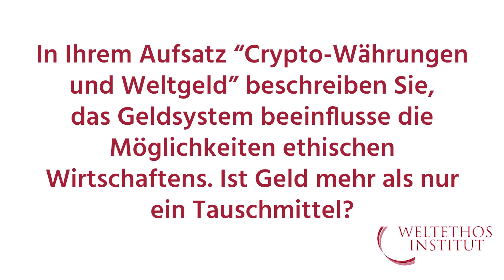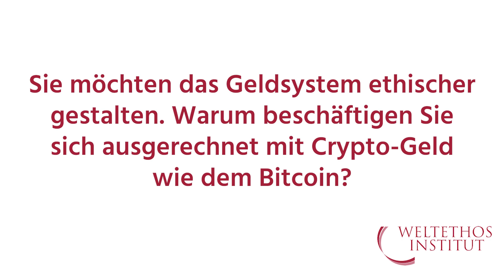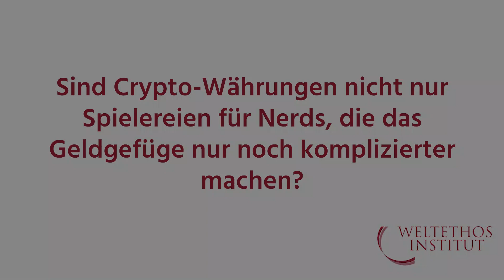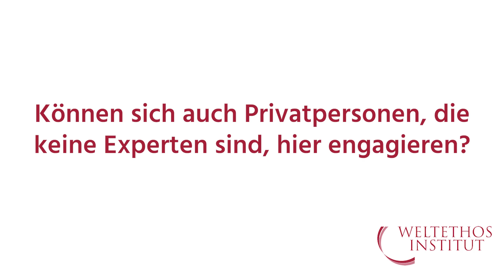Crypto-Währungen und Weltgeld | Mit Claus Dierksmeier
Claus Dierksmeier beleuchtet die Weltehtos-Idee in einer speziellen Anwendung: den Cryptocurrencies oder Internet-Währungen als "Weltgeld". Der Aufsatz "Crypto-Währungen und Weltgeld" ist Teil des Sammelbandes "Weltethos für das 21. Jahrhundert", der im Herder Verlag erschienen und hier erhältlich ist ▶️

Das Weltethos-Institut ist eine international agierende Forschungs- und Lehreinrichtung der Stiftung Weltethos an der Universität Tübingen. Aufgabe des Weltethos-Instituts ist es, die Ideen des gelingenden Miteinanders, wie sie im „Projekt Weltethos“ formuliert sind, in die Unternehmenspraxis einzubringen. Auf dieser Grundlage untersucht das Institut Wirtschaft als Teil der Lösung für die gesellschaftlichen Herausforderungen des 21. Jahrhunderts und engagiert sich für zukunftsfähiges und vertrauensvolles Wirtschaften durch Praxistransfer, Lehre und Forschung. Das Institut wird gefördert von der gemeinnützigen Karl Schlecht Stiftung.